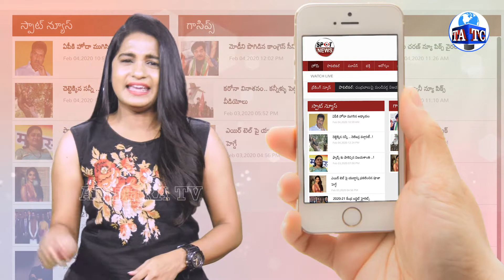Anchor Lobo True Love Story | Sad Love Stories Telugu | Lobo Store | Andhra TV